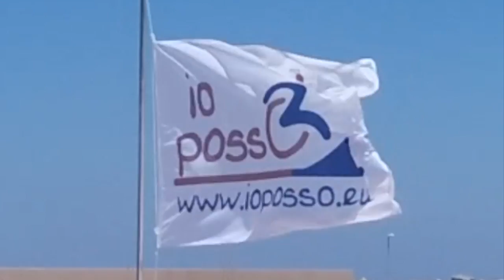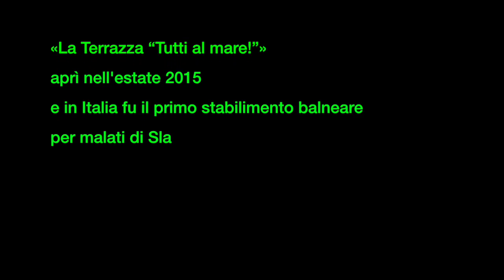La Sla finisce sotto le onde (Pino Ciociola)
Presenze raddoppiate allo stabilimento «La Terrazza “Tutti al mare!”» per disabili gravi a San Foca (Lecce)